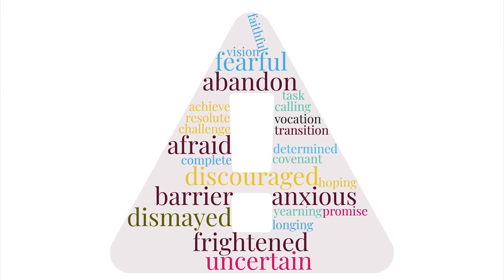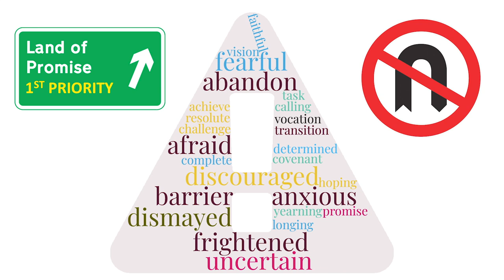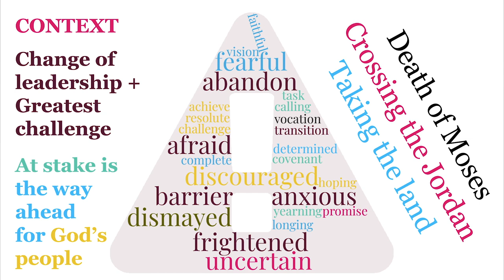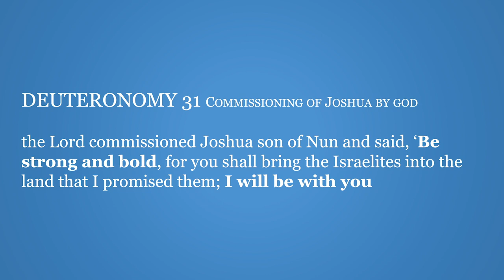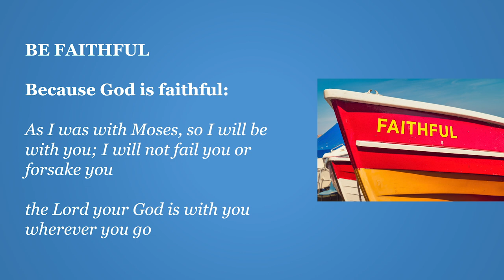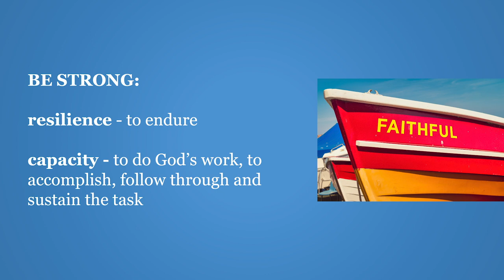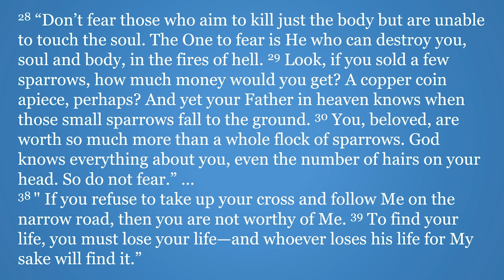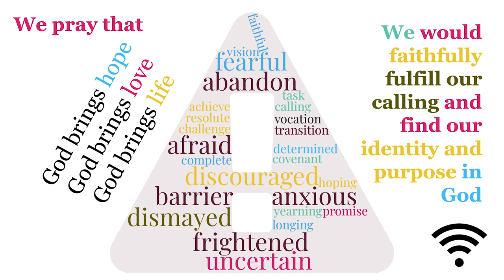Burniston Virtual Service - 21st June 2020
- Welcome - Mary Midgley
 - Bible Reading: Joshua 1:1-11 - Garth Williams
 - Kids Corner - The Cooper Family (for kids of all ages)
 - Talk: Prayer on the Edge  - Rev. David Perry
 - Time of Prayer - Sue Atkins